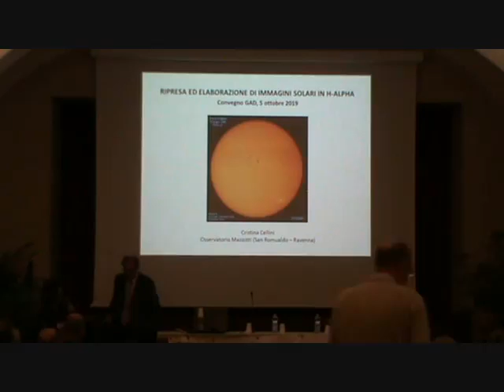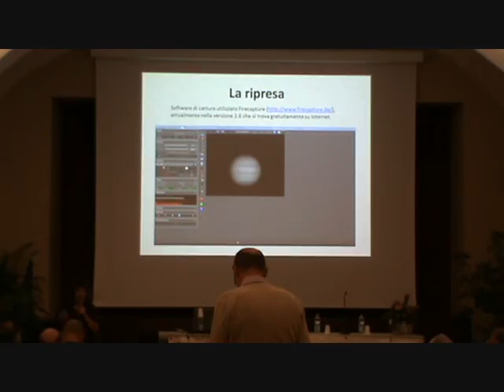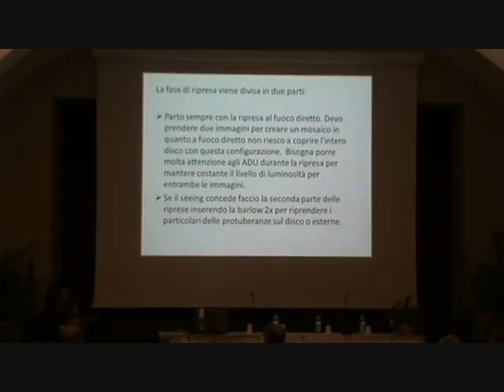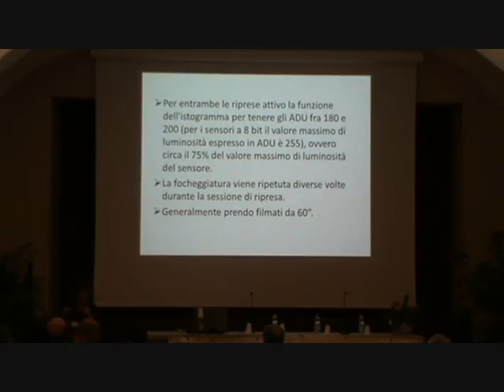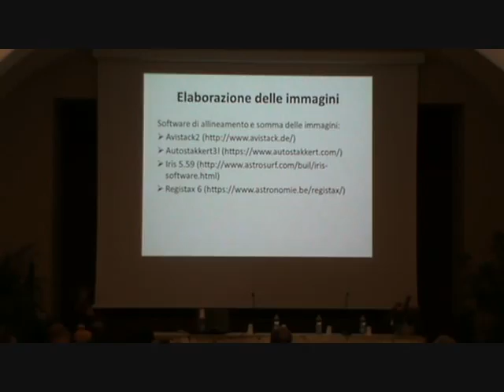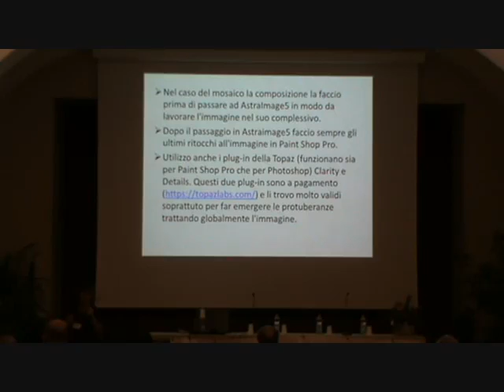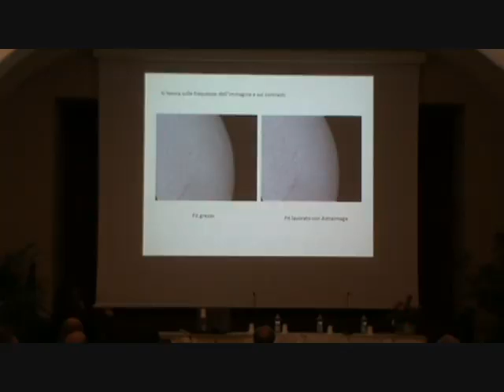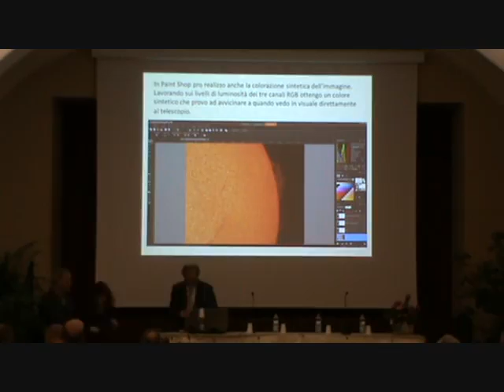Intervento al GAD di Todi, 6 ottobre 2019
Ripresa ed elaborazione delle immagini solari in H-alpha